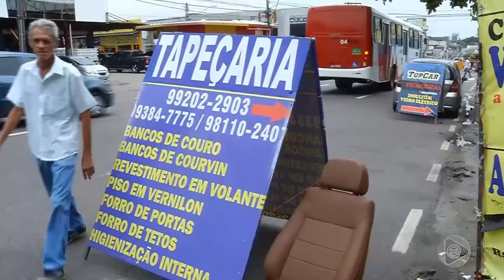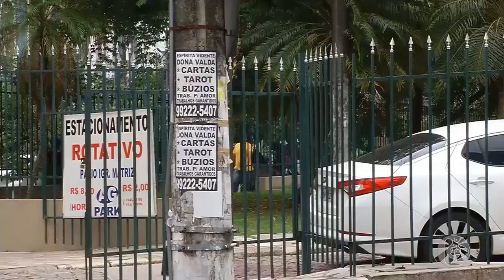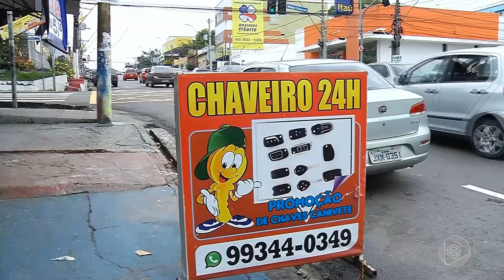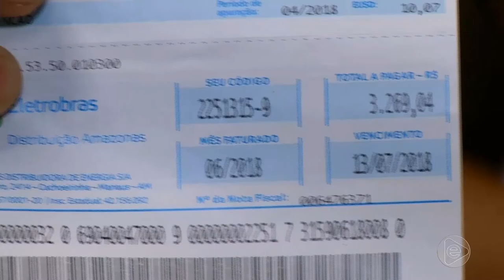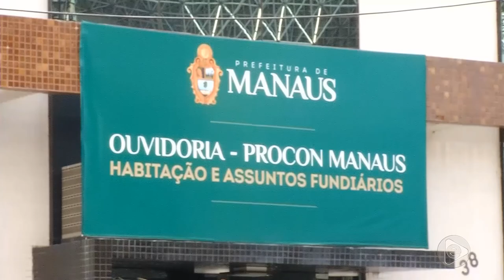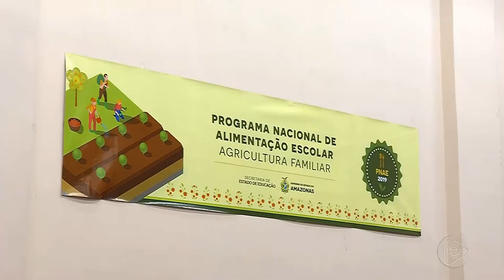Boletim Em Tempo (26.02.2019) 1º Bloco